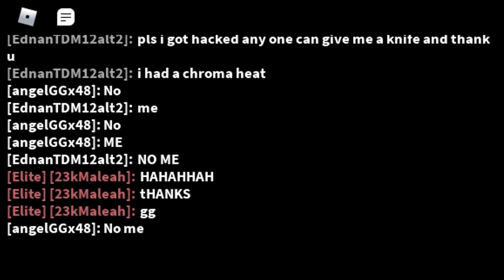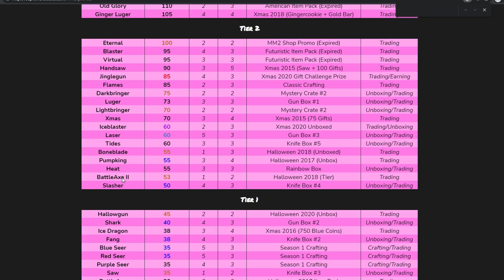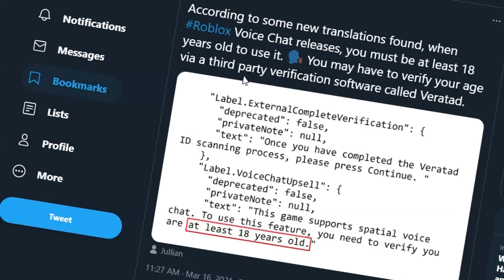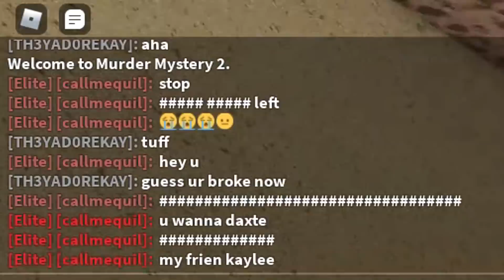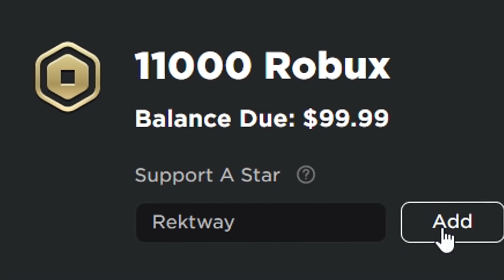I Missed An *INSANE* Chroma Offer... (Roblox Murder Mystery 2)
I Missed An *INSANE* Chroma Offer... (Roblox Murder Mystery 2) So I tried to unlock one of the rarest knifes by spending robux for gems of course (lol) and it somewhat worked.  We also got some chroma offers, and some godly offers! Let me know if you guys want me to do more unboxing video's where I try to get the guns, the knifes, or even the abilities in the game!

What is ROBLOX? Roblox​ is an online virtual playground and workshop, where kids of all ages can safely interact, create, have fun, and learn. It’s unique in that practically everything on ROBLOX is designed and constructed by members of the community. ROBLOX is designed for 8 to 18 year olds, but it is open to people of all ages. Each player starts by choosing an avatar and giving it an identity. They can then explore ROBLOX — interacting with others by chatting, playing games, or collaborating on creative projects. Each player is also given their own piece of undeveloped real estate along with a virtual toolbox with which to design and build anything — be it a navigable skyscraper, a working helicopter, a giant pinball machine, a multiplayer “Capture the Flag” game or some other, yet­to­be­dreamed-up creation. There is no cost for this first plot of virtual land. By participating and by building cool stuff, ROBLOX members can earn specialty badges as well as ROBLOX dollars (“ROBUX”). In turn, they can shop the online catalog to purchase avatar clothing and accessories as well as premium building materials, interactive components, and working mechanisms. Roblox​ Rektway​